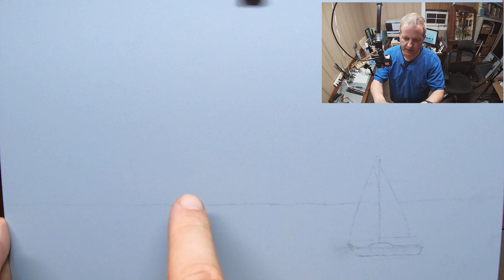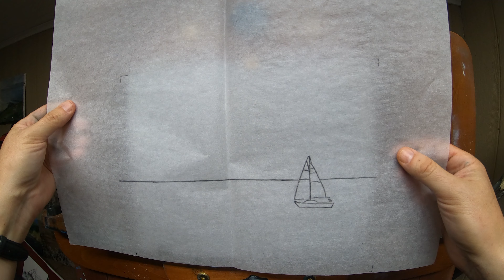Easy Beginner Painting Tutorial: Sailing School Scene For Beginners!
Paint this super simple scene for beginning painters, "Sailing School." Free downloadable sketch! This beginner painting will get you to success quickly!

Artist Brian Sutton shows you how to paint this serene water scene with only one major element - the charming little sailboat in the Chesapeake Bay in Maryland.

This is the ultimate beginner painting for oils, acrylics, gouache or, caseins. Brian chose to work with Caseins today for the convenience of having it dry in real time to make shooting the video easier. Supply list is below as well as the link to the free sketch Brian made to help you get the scene placed on your canvas.

Brian's preferred medium is oils, and you can find more than 100 videos on this channel about oils, but Brian is also  enjoying learning caseins, as he demonstrates in this video.

Painting surface:
8 x 10 gessoed hardboard - Richeson

For Oil Painters:
There is a color difference between some color names when using caseins vs. oils. Below are the oil equivalents to what I was using in caseins:

The best soap for artists on the planet, Scrubby Artist Soap is now available for shipping. It's a fan favorite!

We appreciate your financial support.